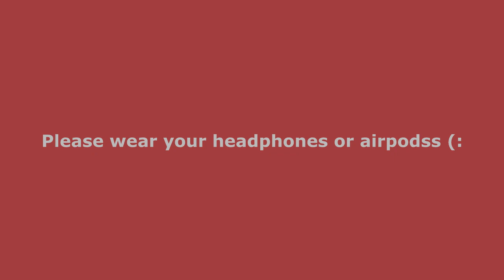ASMR | LOVE PHRASES IN FRENCH | SWEDISH GIRL LEARNING FRENCH